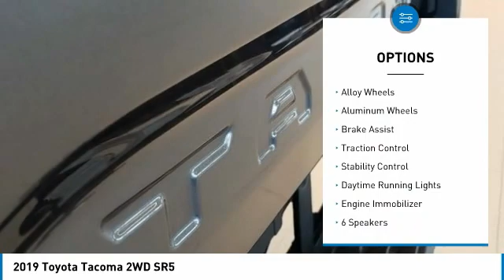2019 Toyota Tacoma 2WD T32059A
2019 Toyota Tacoma 2WD SR5

Kendall Toyota
10943 S Dixie Hwy

This Tacoma is located at Kendall Toyota in Miami on 10943 South Dixie Hwy. Simple paperless financing makes buying a car easier than ever: Click and drive. Take home delivery or curbside pickup. We have low interest finance programs to help you save money and make buying a new car affordable. Please ask us for details. This Toyota Truck is priced to sell at 32991.